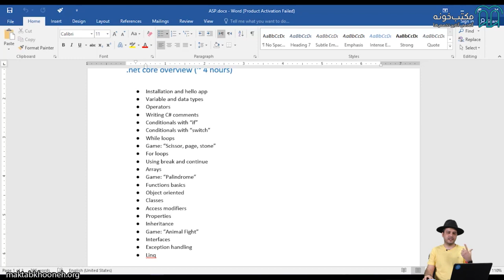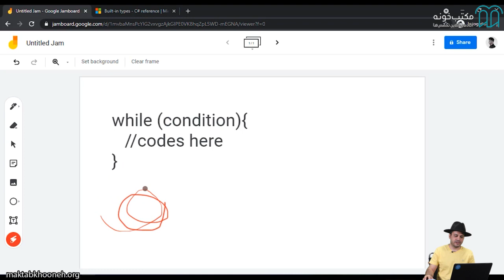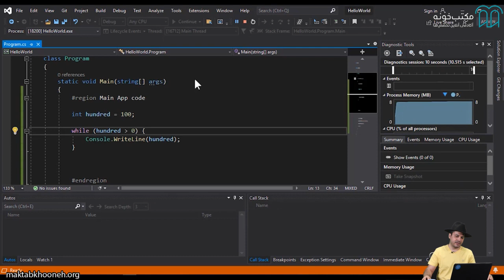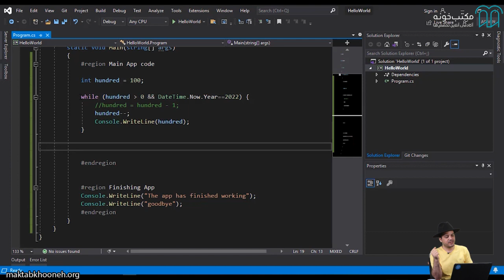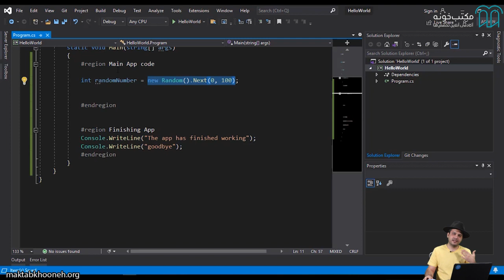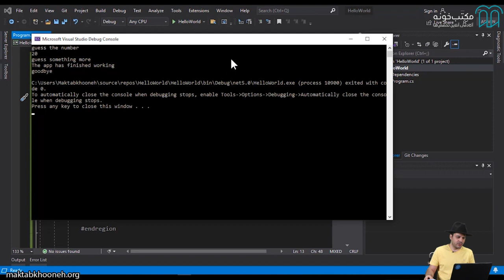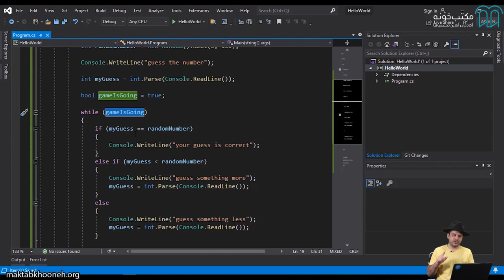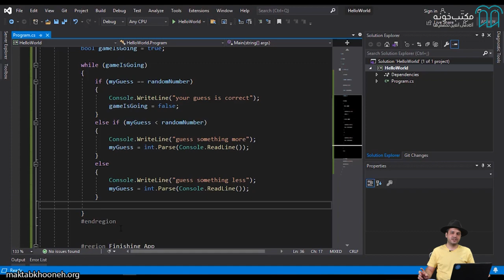آموزش ASP NET Core قسمت ۱۰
ASP.NET Core یک چارچوب توسعه بهینه برای نرم‌افزارها و برنامه‌هایی که در فضای ابری مستقرشده‌اند یا به‌صورت محلی اجرا می‌شوند، ارائه می‌دهد. این چهارچوب شامل اجزای مدولار با حداقل سربار است؛ بنابراین در هنگام ساخت راه‌حل‌های خود انعطاف‌پذیری را حفظ می‌کند. امروزه چارچوب ASP.NET Core در حوزه مهندسی نرم‌افزار و برنامه‌نویسی بسیار مورداستفاده قرار می‌گیرد.

استاد: رامین محمدحسینی
رامین محمدحسینی در رشته مهندسی IT تحصیل‌کرده و از اوایل دوران دانشجویی با حوزه برنامه‌نویسی آشنا شد.
او جدا از دانشگاه، دوره‌های آنلاین مختلفی را گذرانده و به‌صورت فردی برای داشتن تخصص بیشتر روزانه ساعت‌های زیادی را به یادگیری اختصاص می‌داد. اولین تجربه حرفه‌ای او در این حوزه در شرکت ایران‌خودرو رقم خورد و بعداً به‌عنوان فول‌استک دولوپر در شرکت علی‌بابا مشغول به کار شد. وی بیش از ۲ سال در دانشگاه تهران به تدریس C# مشغول بود و در شرکت‌هایی از جمله 360 Celsius و Parto CRS در سمت فول‌استک دولوپر فعالیت کرده است.

برای مشاهده  آموزش ASP.NET Core در مکتب‌خونه از طریق لینک‌ زیر وارد شوید